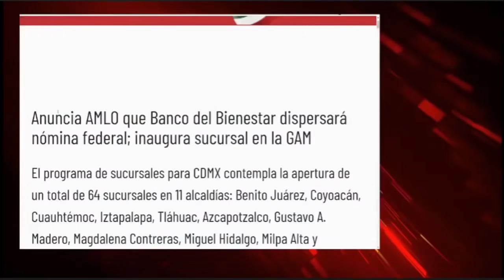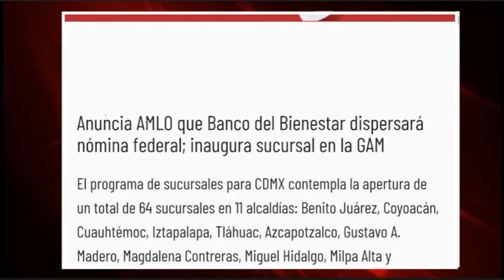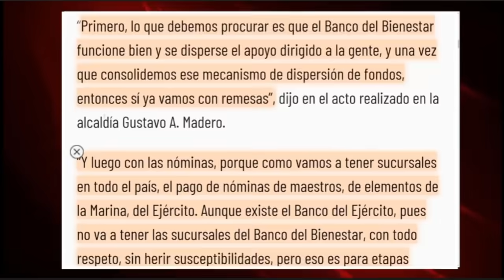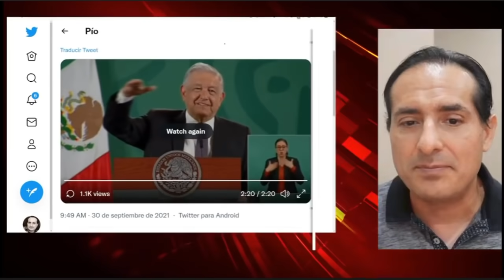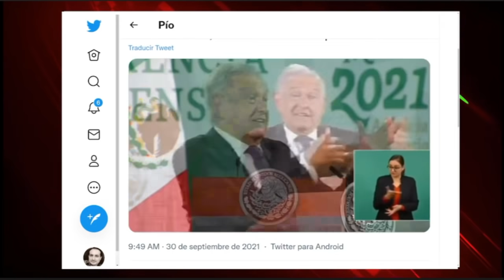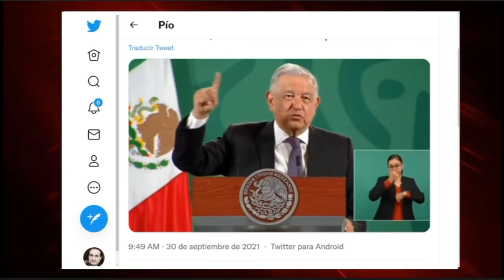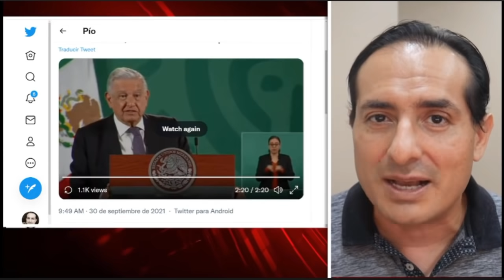AMLO LO LOGRÓ! INAUGURÓ EL BANCO DEL BIENESTAR. TIEMBLAN BBVA Y BANAMEX. ADIÓS COMISIONES LEONINAS